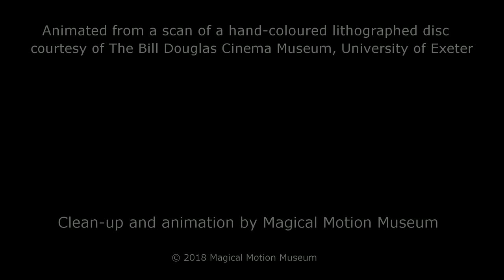June 1833 Friedrich Voigtländer Optische Zauber Scheiben leap frog720P HD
- Zoetrope
- Magic Disk
- Peripanoscope
- Mechanical Lantern Slide